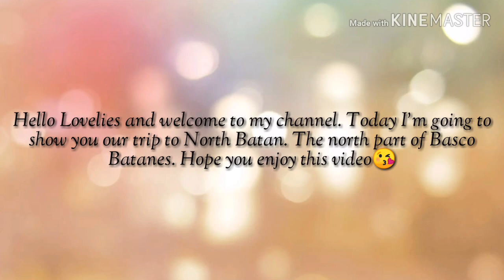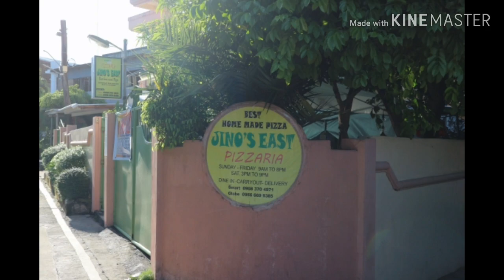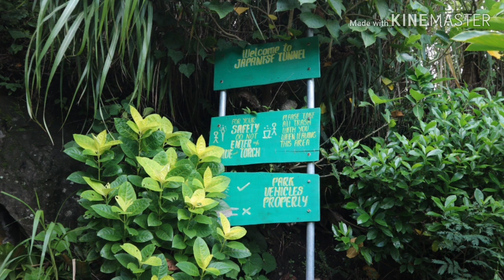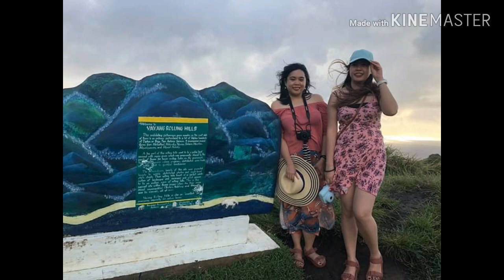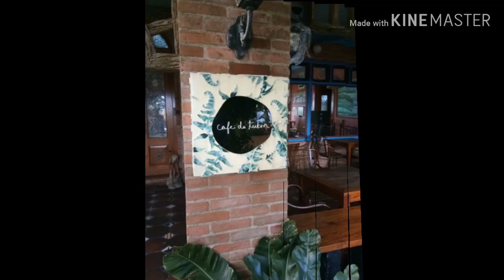BATANES-North Batan Basco, Batanes Tour (Nawala Stress Namin)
Last September I went to Batanes with friends.
It is really a paradise and a dream come true to me.
Thank you sa seat sale. Also, there are a travel and tours that offer an affordable package. My next video is our adventure in Sabtang, Batanes.

Itinerary North Batan:

Mt Carmel Church
PAG ASA Weather Station
Japanese Tunnel
Boulder Beach
Naidi Light House
Vayang Rolling Hills
Cafe de Tukon

Song: Cold Blooded Love- Kristina Marina

Song: Anpanman- BTS